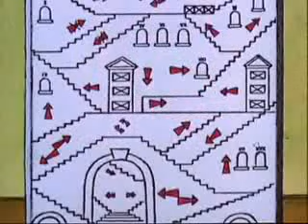Asterix en Obelix lossen de bureaucratie op.flv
bureaucratie, dienstverlening